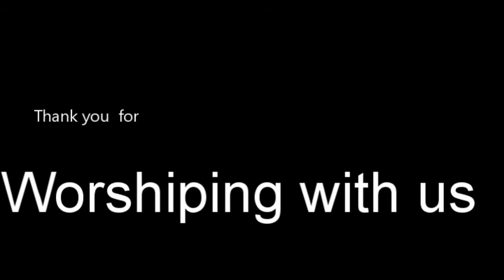"Is The Church Still Good For Christianity?"